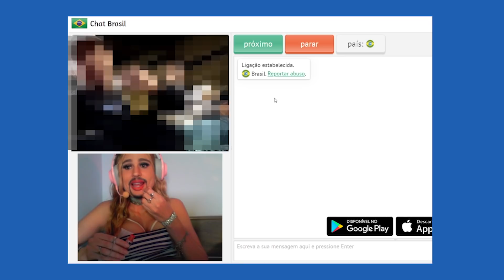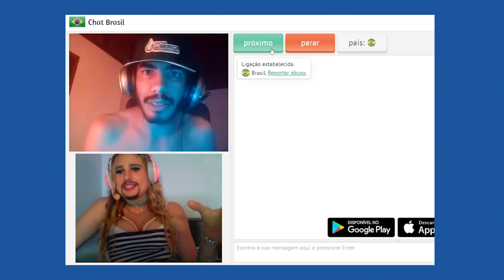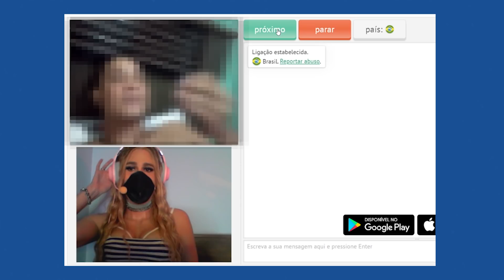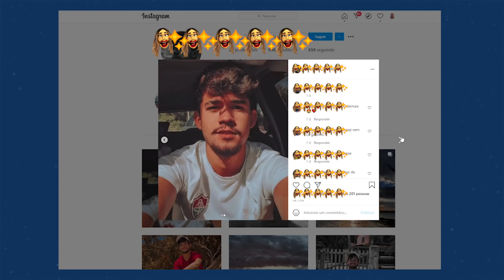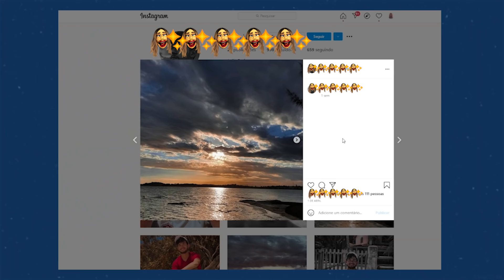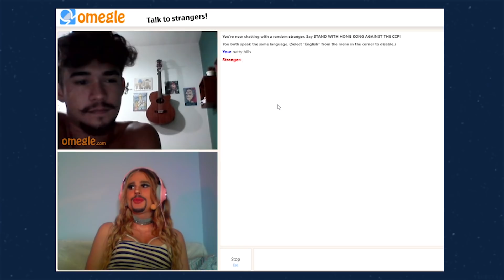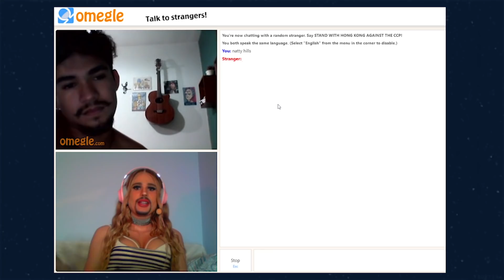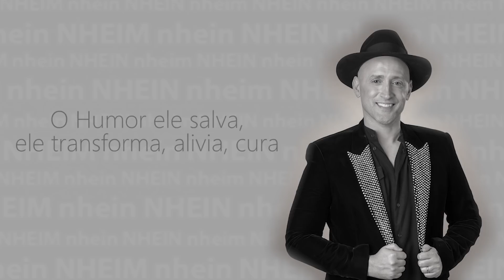VOCÊ É HÉTERO?? | NATTY NO OMEGLE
Hi People!!!  Bora se permitir?

ME SIGA NAS REDES:

INSTAGRAM: @heyreinaldo (Trecho inédito dessa conversa nos stories nas primeiras 24 horas)

Reinaldo Montalvão interpreta Natty.